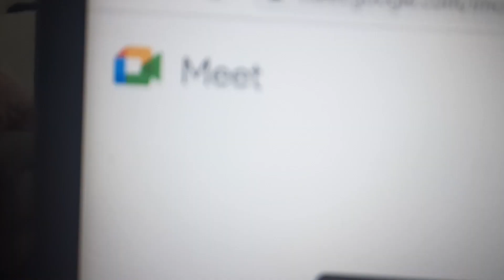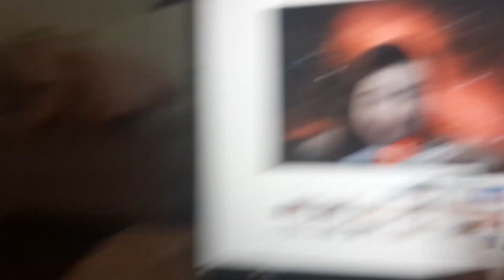Primeiro dia de aula em casa *online*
vlogzinho do meu primeiro dia de aula em casa (online) 📚🏠

me siga no insta: @alicepastri

um grande beijo e até os próximos vídeosss